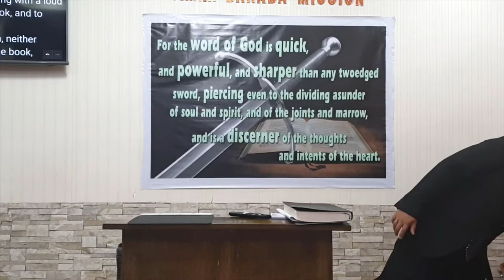Revelation 5-b (Baptist Preaching - Ph)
Preaching through the book of Revelation on Sunday night
Revelation 5-b

20201122sunpmrev5bQ